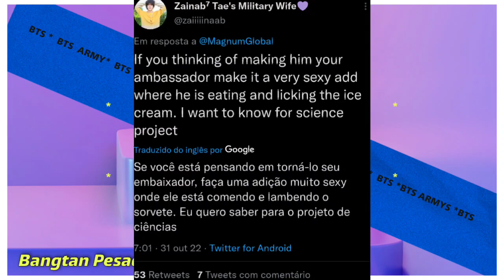🚨PREPAREM-SE! VAI SER DE TIRAR O FÔLEGO,🔥ARMYS MANDAM EMPRESA MAGNUM PARA O FINAL DA FILA 👀